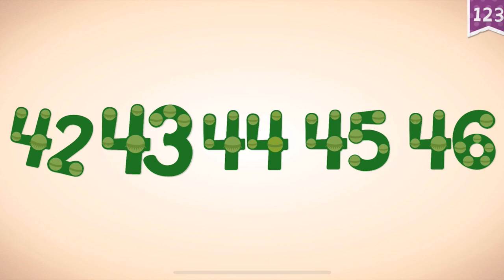Endless Learning Academy